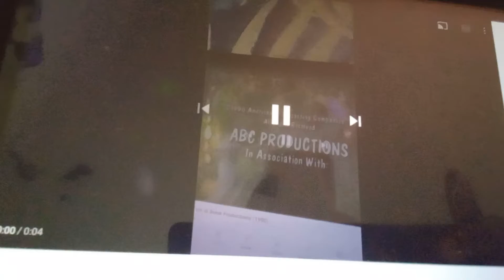ABC Productions/Vin Di Bona Productions/Buena Vista Television (1990)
From America's Funniest Home Videos Nick@Nite